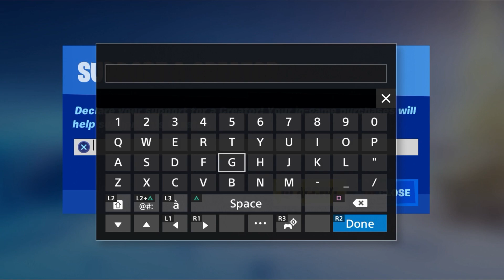I have The Worst AIM on Fortnite (Storm Trooper AIM) - Fortnite Battle Royale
I really suck at fortnite, guess im irrelevant now :'(